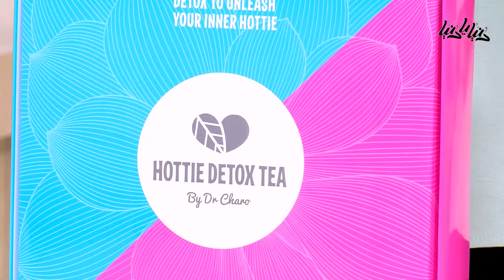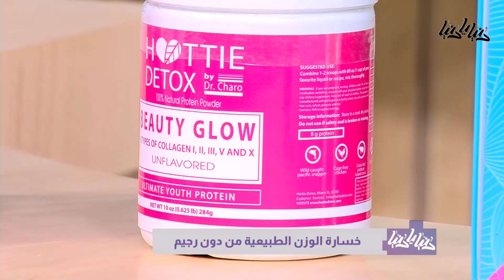خسارة الوزن الطبيعية من دون رجيم / دنيا يا دنيا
د. شانتال شارو - مؤسس ومدير HOTTIE DETOX تحدثت عن  خسارة الوزن الطبيعية من دون رجيم، وما هي المشكلات التي يعالجها منتج هوتي ديتوكس